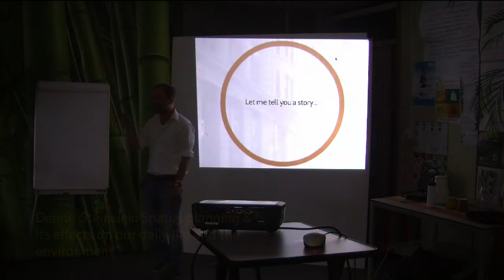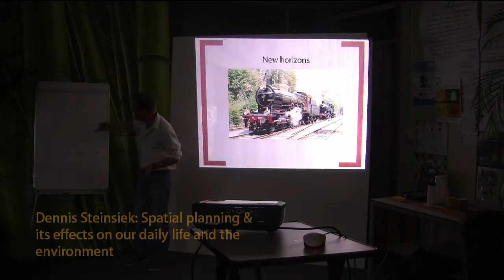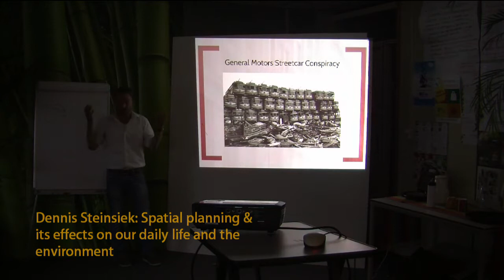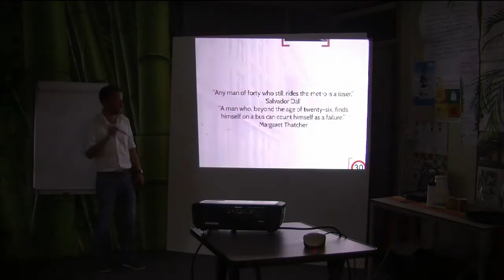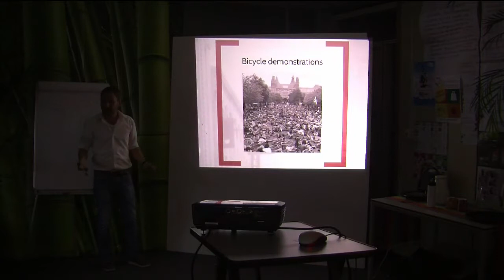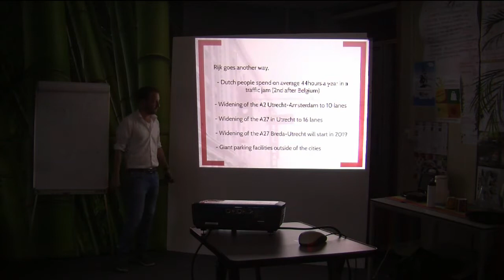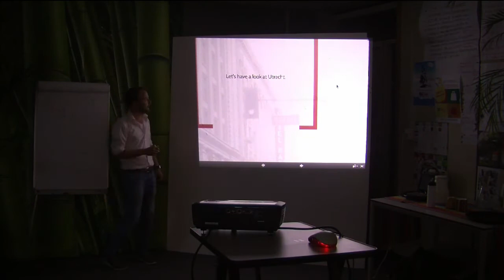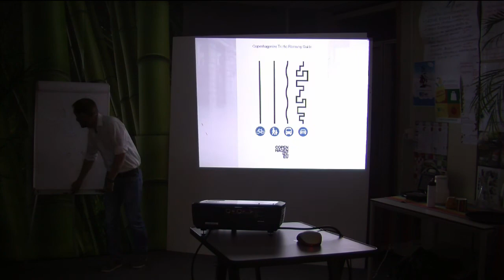Dennis Steinsiek: Spatial planning & its effects on our daily life and the environment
Dennis Steinstiek studies Sustainable Development at Utrecht University. He has a passion sustainable transportation and gained knowledge on the integration of cycling into urban spaces.

UU Talks encourages students of Utrecht University (UU) to meet on a platform, to share and discuss their visions, ideas and thoughts. Providing UU students with an opportunity to express their innovative approaches, every talks is a vehicle to transport creative solutions for challenging problems of the 21th century.

We want to make use of the vast knowledge of our students, allowing them to talk and inspire each other. We believe that research is only as useful as it is communicated with the possibility to be practised and implemented in the outside world to provide an improvement for people and the environment.

or on UU Asks at